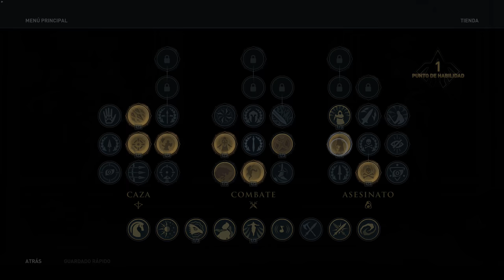AC Odyssey #3 El FIN de ELPENOR!